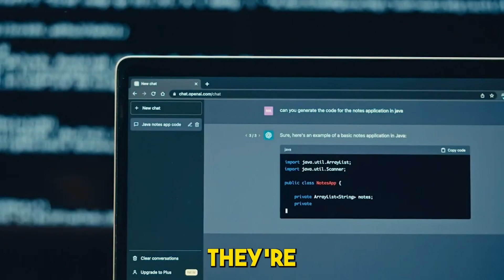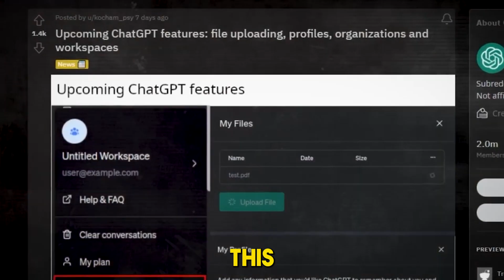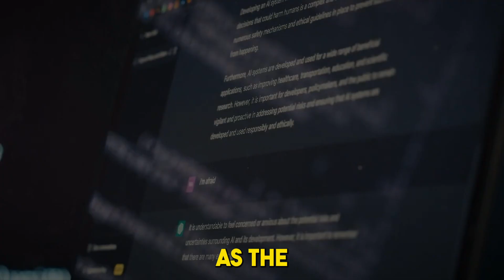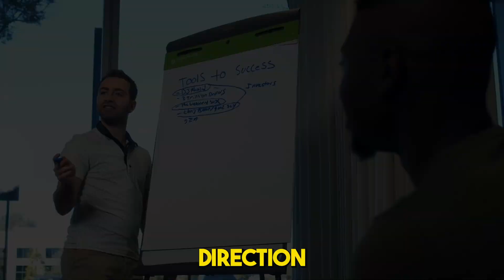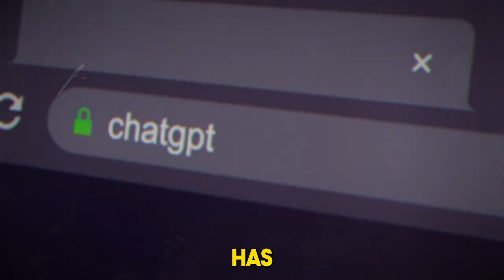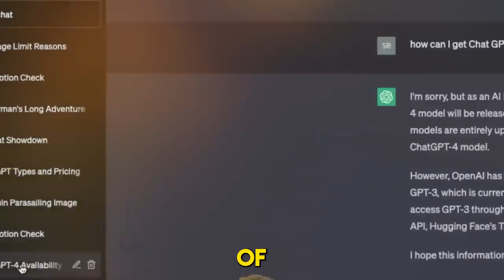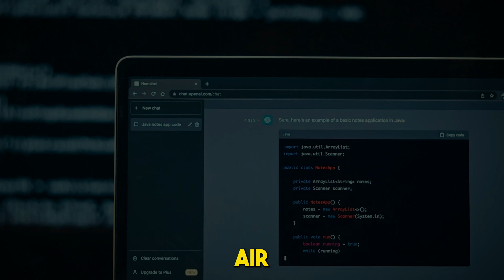"Elon Musk Introduces Truth Bot: The New ChatGPT Challenger!"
Elon Musk's latest innovation, TruthBot, emerges as a formidable challenger to the popular ChatGPT. TruthBot, a groundbreaking AI creation, is set to revolutionize the world of conversational artificial intelligence. With advanced algorithms and cutting-edge technology, TruthBot aims to bring unparalleled accuracy and reliability to online conversations. Powered by deep learning and natural language processing, it possesses the ability to discern factual information from misinformation, debunking falsehoods with precision. This AI marvel is designed to provide users with trustworthy and verifiable responses, ensuring a reliable and informed interaction experience. With its arrival, TruthBot aims to transform the way we engage with AI, enabling us to navigate the vast realm of information with confidence and clarity.